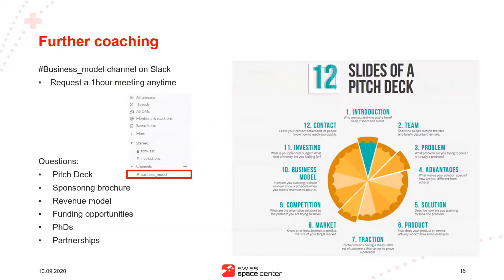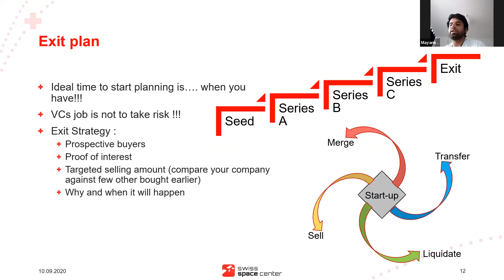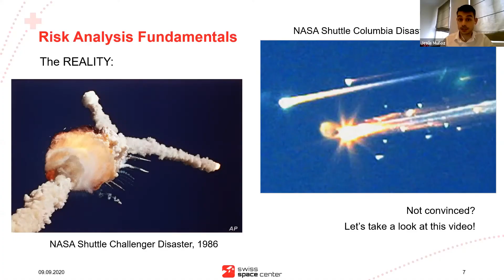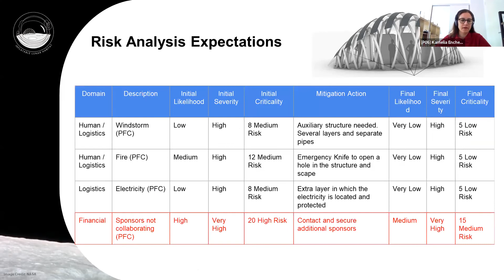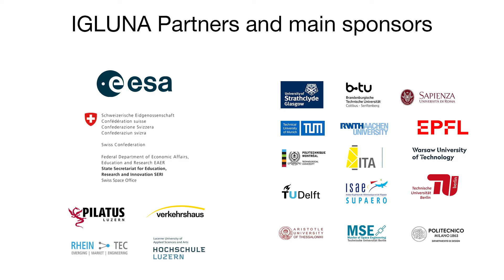IGLUNA 2021 Kick-off Event – ESA_Lab@CH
From the 9 to the 11 September 2020, the new students teams selected for IGLUNA 2021 met online their Swiss Space Center coaches and the other teams as well as attended presentations in order to be ready and start working on their projects through this academic year.

The kick-off event aimed to help students :
- Understand IGLUNA in the ESA_Lab@CH framework
- Get the tools to successfully reach their objectives during the Field Campaign in July 2021
- Network, connect and strengthen the IGLUNA bond

Next milestone : Premilinary Design Review, 9 - 20 November 2020.

For the third consecutive year, IGLUNA is gathering students from around the world on the topic of a space habitat, this year increasing the technological challenge with remote operations. Thirteen teams from 9 countries have been selected to participate to this collaborative project in the framework of the ESA_Lab@ initiative.

Their goal is to test their technologies by remote-control for a space habitat demonstrator in July 2021 on the Mount Pilatus and from the Verkehrshaus in Lucerne, Switzerland.

In their application, all these teams could successfully prove relevance to the Moon Exploration roadmap of the European Space Agency (ESA), show innovative impact for Earth and Space applications and find support from commercial and academic actors.

IGLUNA is an ESA_Lab@CH project coordinated by Space Innovation (former Swiss Space Center) and supported by the Swiss Space Office.

Follow IGLUNA on the Swiss Space Center’s channels!